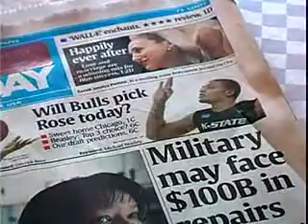The Rookie: Micheal Beasley Episode 4